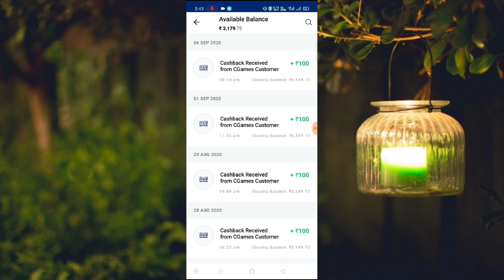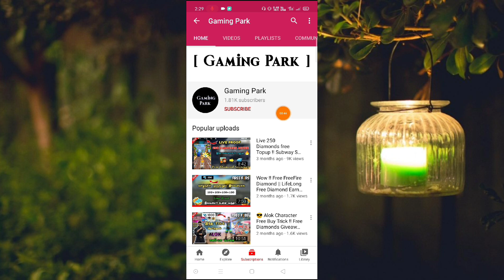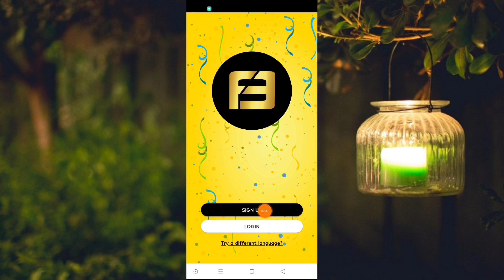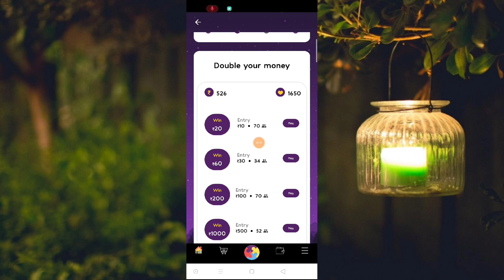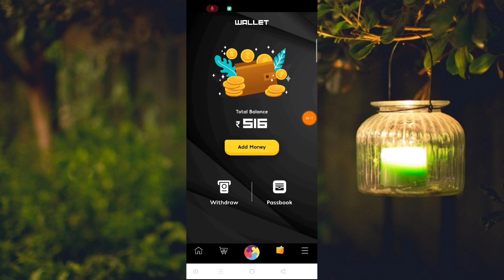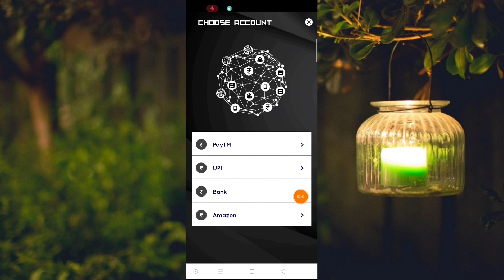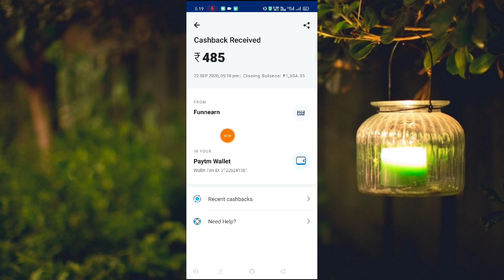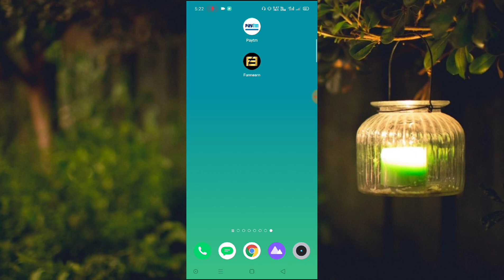Rs. 400/Day - Online Jobs at Home in Tamil | Work from Home | Money Earning Apps | Earning Bazaar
( or )

                     💖 Earning Bazaar Tamil 💖

➡ Refer Code :  EBZRZR

➡ Refer Code :  EBZRZR

VIDEOS COVERED :

2020 best earning app
2020 best earning app for paytm
2020 best earning app tamil
2020 best earning app for paytm tamil
2020 best earning application
2020 best earn money app
earning tricks tamil
make money
make money online
paytm
paytm cash
without investment business in tamil

Without Investment Online Jobs in Tamil || Online Part Time Job || Work from Home || Earning Bazaar